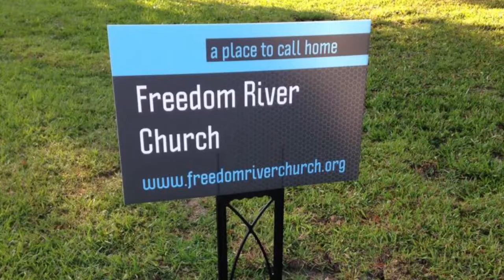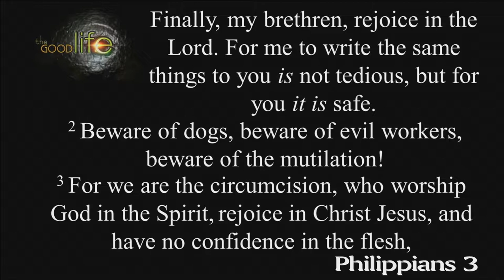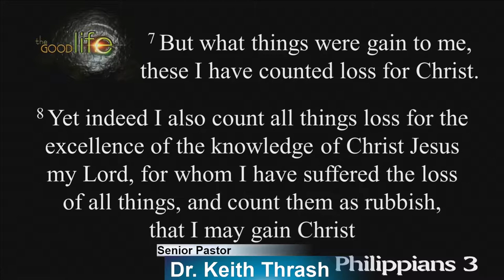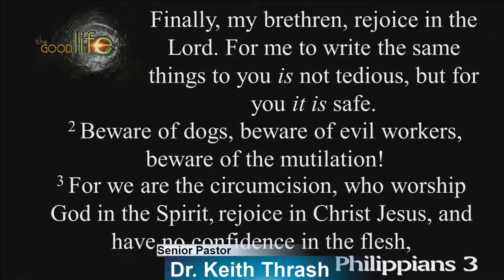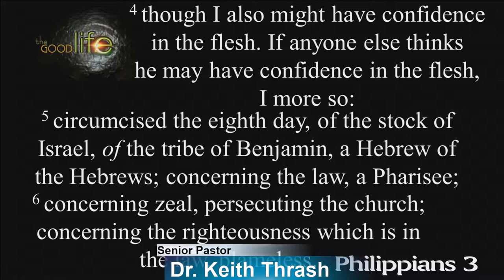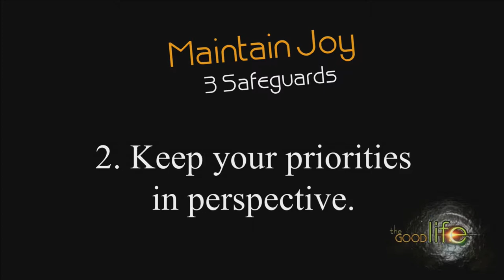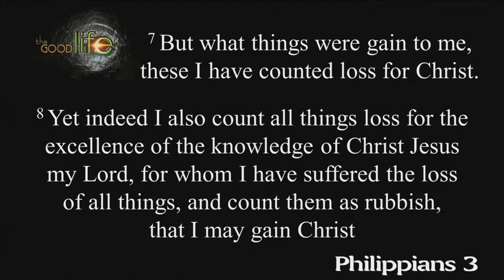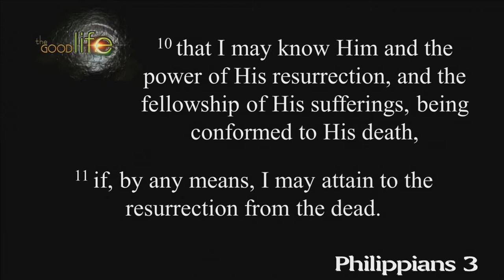Freedom River Church Sunday Message 8/20/17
One of the questions I most often hear from Christians is, “What happened to my joy?” Well, maybe they don’t state it that clearly, but, in essence, that’s what it boils down to. You begin with such a merry heart. Your burden has been lifted, and all seems right with your world. Then slowly, over a period of time, it’s like you spring a leak or something. Your joy just seems to slowly seep away. The fact is there are lots of kill-joys in life. Let’s look at three safeguards God gives us to help keep the joy in our Christian life.